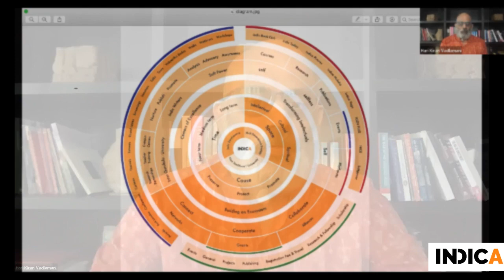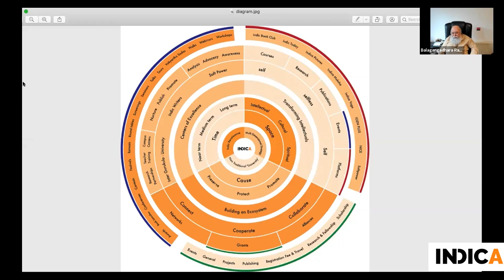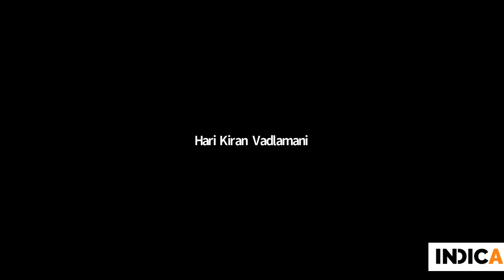Part 1 : Webinar on Balagangadhara's thought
Part 1 : webinar on Balagangadhara's thought from Decolonizing Social Sciences to what does it mean to be Indian